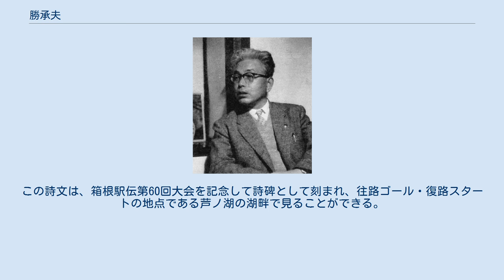勝承夫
勝承夫 勝 承夫（かつ よしお、1902年（明治35年）1月29日 - 1981年（昭和56年）8月3日）は、東京市四谷区（現・東京都新宿区）出身の詩人。
元東洋大学理事長。
 旧制中学時代から詩人として活躍。
1920年（大正9年）に、正富汪洋の勧めで東洋大学に入学し、正富が主催する『新進詩人』に参加。
宵島俊吉のペンネームで「白痴を誘って野に出て」などの作品を著し、中央文壇に登場する。
 また在学中には、1921年（大正10年）に井上康文らと『新詩人』を、1923年（大正12年）に同大出身の赤松月船・岡村二一・岡本潤・角田竹夫らと『紀元』を創刊した。
勝のこうした活動により、当時勝と同世代の詩人を志していた者の中では、東洋大学を志望する者が多かったと言われ、東洋大学は「詩・歌人大学」と呼ばれていた。
 1927年（昭和2年）に東洋大学を卒業した後は報知新聞社に入社し記者となるも、1943年（昭和18年）には退社し、文筆活動に専念するようになる。
また、全国の小・中学校、高等学校の校歌の作詞を数多く手がけ、勝承夫が作詞し、平井康三郎が作曲したものが多くみられる。
 1960年（昭和35年）と1975年（昭和50年）に学校法人東洋大学理事長に就任。
 1953年（昭和28年）に「駅伝を讃えて」を、読売新聞紙上に発表。
この詩文は、箱根駅伝第60回大会を記念して詩碑として刻まれ、往路ゴール・復路スタートの地点である芦ノ湖の湖畔で見ることができる。